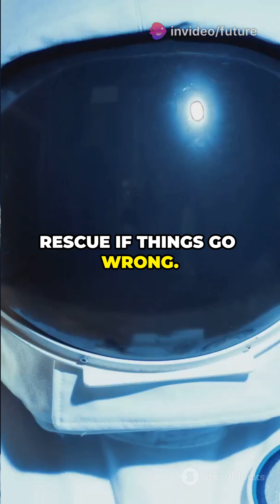5 Secrets Space Agencies Use to Plan Mars Trips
🌌 Will humans really set foot on Mars by 2029?
In this mind-blowing YouTube Shorts video, we dive into the possibility of the first human mission to Mars happening in just a few years. With SpaceX’s Starship pushing boundaries and NASA's Artemis program building momentum, 2029 is looking more realistic — or is it?

🚀 In this short explainer, we cover:
✔️ The technology behind SpaceX Starship and its Mars mission goals
✔️ NASA’s roadmap from the Moon to Mars
✔️ Life support, space travel time, and challenges astronauts face
✔️ Mars base simulations and international collaboration
✔️ The risks — and rewards — of becoming a multiplanetary species

From deep space radiation to robotic landers and AI-powered mission planning, Mars is no longer a sci-fi fantasy. It's the next giant leap for mankind.

👽 Watch now to find out if humans are really about to land on the Red Planet by 2029 — and whether you’d want to join the crew.